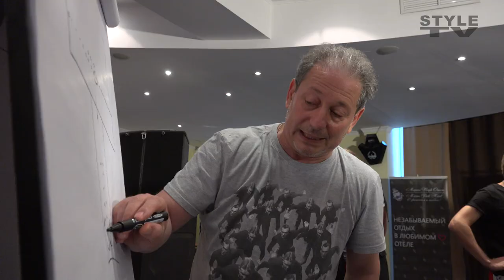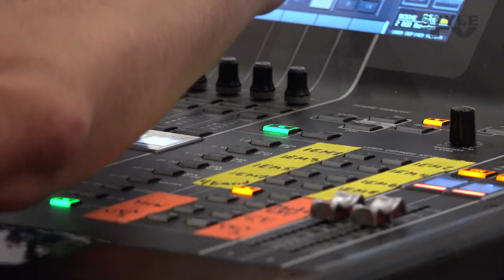Новая волна 2016. New Wave Fashion Week 2016. Sochi. Подготовка. 6 дней до конкурса